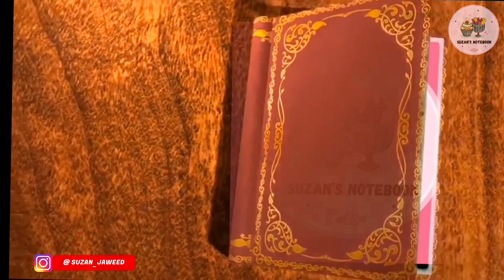Day Vlog | Suzan's Notebook